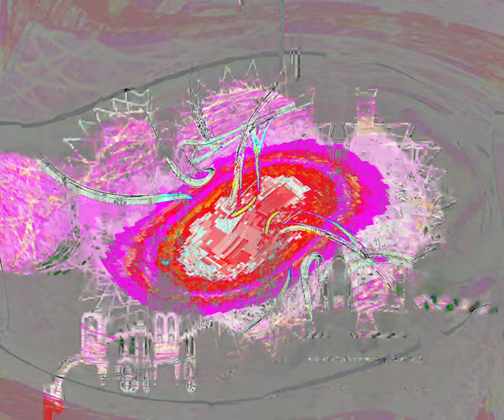[EPILEPSY WARNING] Movie 24 03 15 05h57m10s